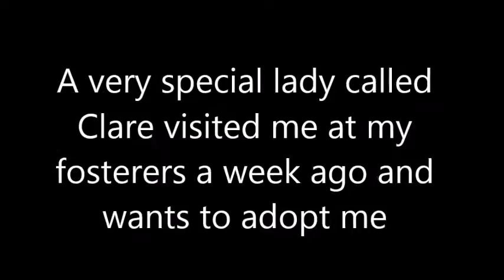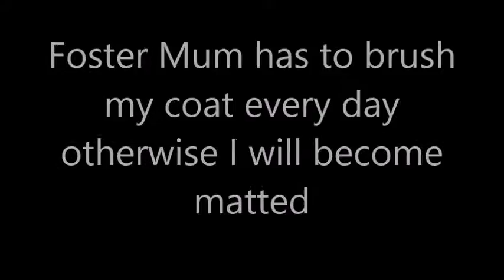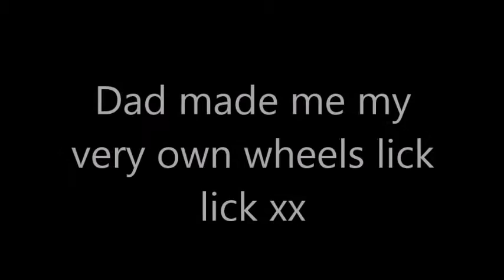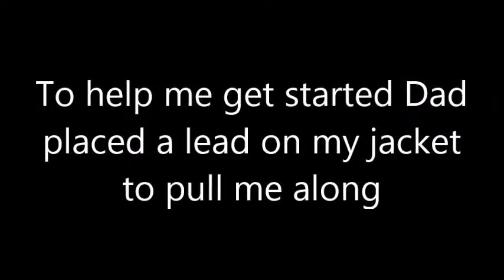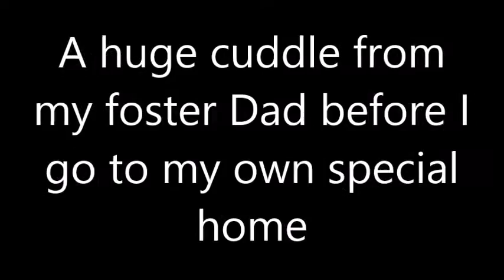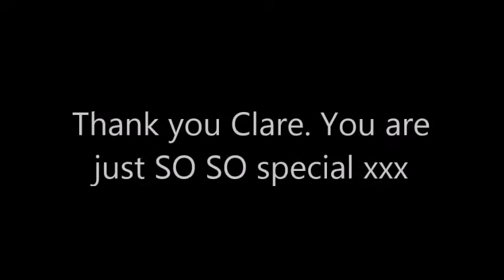Tinker, a 10 week old Westie Cross, video no 2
We have been fostering Tinker and helping her cope with a disability. She has no co-ordination in her hind legs so cannot walk.